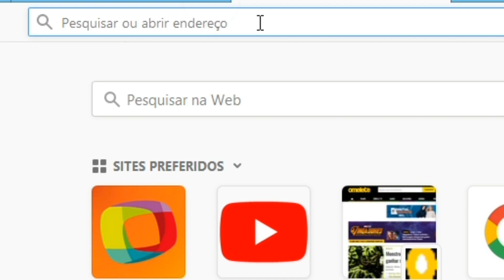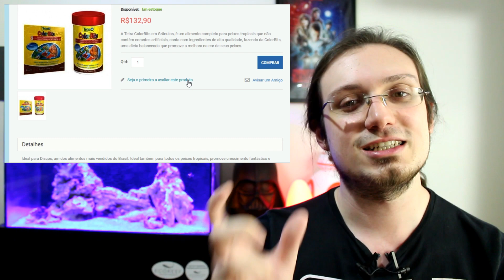Os INCRÍVEIS aquários dos INSCRITOS! #1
Veja os INCRÍVEIS aquários dos INSCRITOS do AMANTES DO AQUARISMO!!

Quer que seu aquário apareça aqui em nosso canal e em nosso Instagram?!

Então seja nosso parceiro e da loja Paraíso dos Aquários para! Basta você comprar qualquer produto no com o cupom AMANTES10 que receberá os seguintes benefícios

- Receberá um e-mail/carta exclusiva do Amantes do Aquarismo;
- Participará de um grupo de Whatsapp exclusivo para os parceiros do Amantes do Aquarismo;
- Terá seus aquários divulgados no Instagram e no canal do YouTube do Amantes do Aquarismo!

Legal, não?! :)